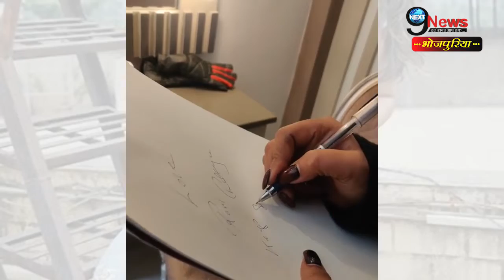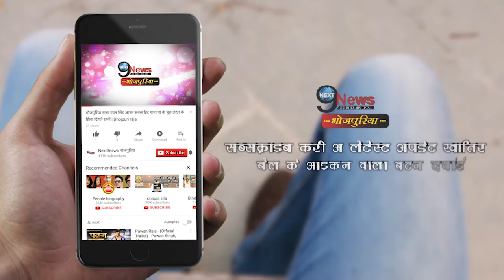सोशल मिडिया पर रानी चटर्जी ने शेयर किया अपना नया विडियो,नन्हीं फैन से बात करती नजर आ रही है..